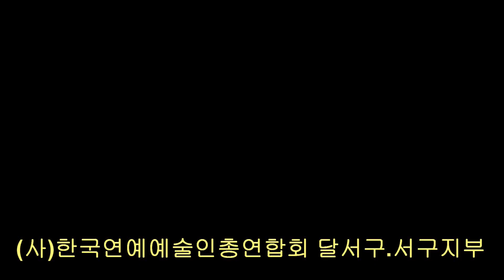가수 손유정 십년만돌리도 - 대한민국 트로트페스티벌(사)한국연예예술인총연합회 서대구지회 (달서구.서구)